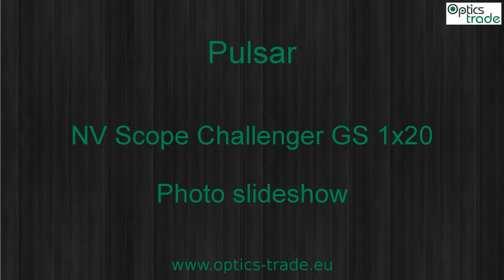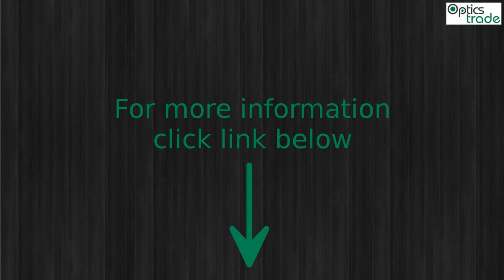Pulsar NV Scope Challenger GS 1x20 Photo slideshow